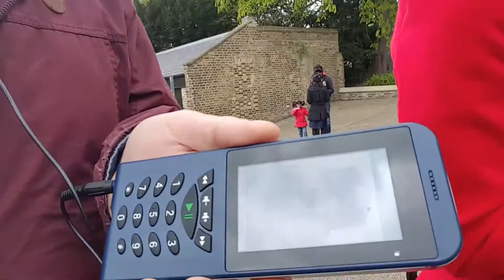Windsor 23/04/16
|Visita a Windsor|
Windsor è una cittadina e un centro turistico del Royal Borough of Windsor and Maidenhead del Berkshire, Inghilterra. È conosciuta principalmente come luogo in cui sorge il Castello di Windsor. La città si trova a 34 km a ovest di Charing Cross.
|Wikipedia|